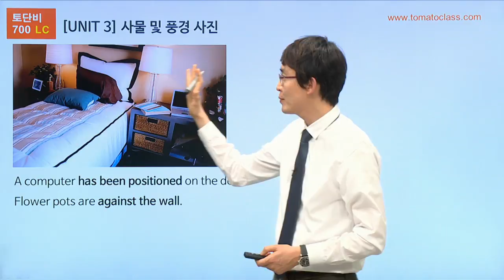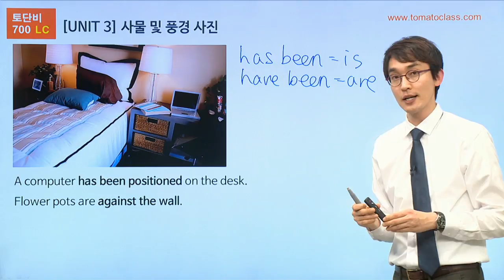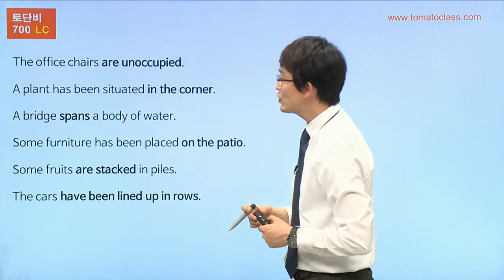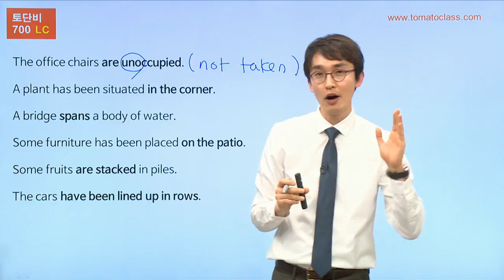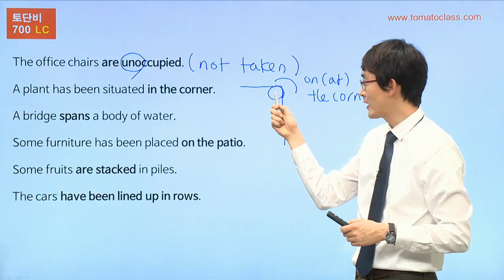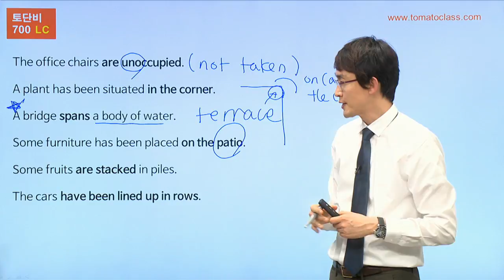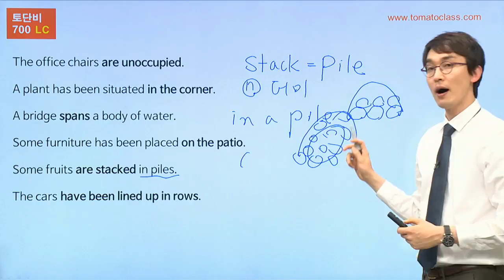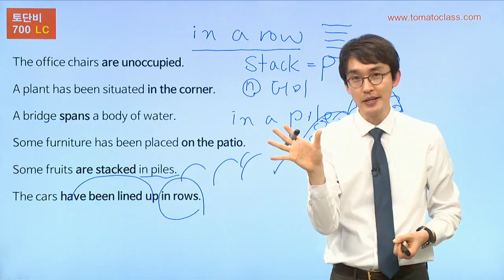[토단비] 토마토 BASIC 강의_3강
토마토클래스에서 더 많은 무료강의를 만나보세요